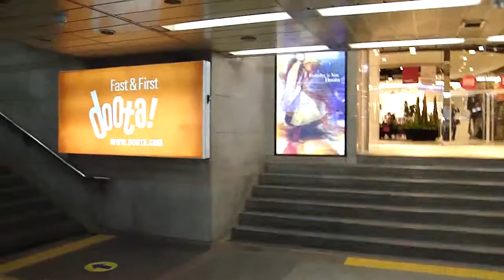Old Dongdaemun Underground.mp4